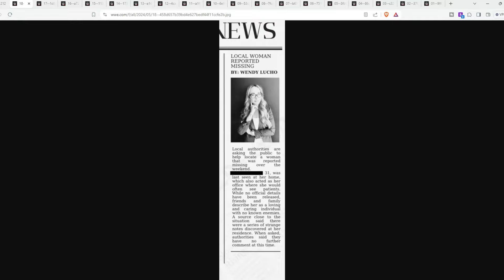Uncle Howdy QR Code Redirect | Monday Night RAW 5/13/24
The QR code redirect from the May 13, 2024 episode of Monday Night RAW!